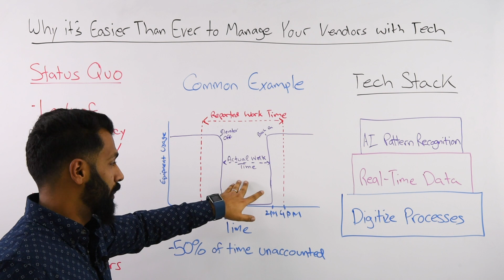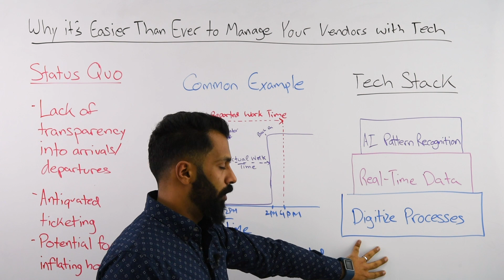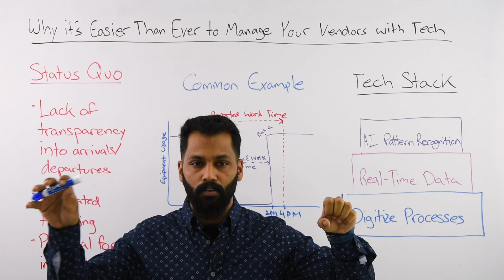Why its Easier Than Ever to Manage Your Vendors with Tech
Managing a modern commercial real estate portfolio means contracting hundreds of different vendors to maintain equipment and respond when repairs are needed.

In this video, Subhan Mansoor explains how to tech can be deployed to handle the various relationships at the asset level without burdening the overarching management teams.

Transcript

Hello there, I’m Subhan Mansoor, Client Success Manager here at Enertiv and today I’m going to talk about something that everyone who owns or operates commercial real estate can relate to: the difficulty of managing the litany of third party vendors necessary to keep operations humming.
Now, this topic is important on its own, but it’s also a perfect microcosm of the digital transformation that’s occurring across building operations.

So, let’s start with the status quo. In terms of operating a building, there may be no bigger blind spot than the ongoing work performed by maintenance vendors. Even in the largest and most sophisticated portfolios, operators simply have no way of monitoring the work done (or not done) by third parties.

Vendors come and go as they please. Even on-site staff largely have no idea when vendors will arrive, what they do while on site, or when they leave. At the end of the day, all that is provided is a list of tickets that specify hours worked and a short description of activities. There is no way to verify whether any of it was completed or if the hours billed are accurate.

This is especially common with routine preventative maintenance because, unlike emergency repairs, when vendors are finished, it’s not obvious that anything has been done. Unfortunately, some vendors have been found inflating the hours they’ve worked or skipping preventative maintenance and billing for it anyway.

Let’s take a look at an example.

But we’re not here to put anyone down, we’re here to explore how technology can benefit everyone involved, from owners to on-site operators to the maintenance vendors themselves. Ultimately, everyone wants to do a good job and see the returns for their effort.

So, the best way to visualize how this could work is with building blocks, each setting the foundation for a higher order process and more value.

At the foundation, the goal is to use technology to independently track when vendors arrive on site and when they begin working on a specific piece of equipment. This solves the transparency problem for owners and operators and can be implemented almost immediately. In fact, there’s a concept in psychology called the Observer Effect, where performance increases in response to awareness that you’re being observed. So, this solution could significantly improve results and equipment uptime with very little upfront effort.

Building on that, we can deploy IoT sensors to leverage real-time equipment performance data. There are two benefits here. First, vendors can be notified the moment that equipment breaks down so they can mobilize resources more effectively. Second, this data can be used to independently verify that maintenance is actually being performed and that it actually took the time stated in the vendor’s tickets.

Finally, we get to the top layer, the sophisticated analysis unlocked by artificial intelligence. You couldn’t jump straight here because AI needs a massive amount of data to work, data collected from the human inputs and IoT sensors of the first two steps across hundreds or thousands of buildings. But with this massive data set, you can pretty much pose questions to the AI and have it return the optimal course of action.

For example, say we have 8 elevators that have different usage over the course of the month. What is the optimal maintenance schedule to ensure uptime with the fewest trips to the site for vendors? This kind of analysis would be impossible for a human, but AI can find the patterns and correlations that produce that answer.

In summary, a lot can be done today to digitize your building operations, and in doing so, you’re setting yourself up for tremendous value in the near future.